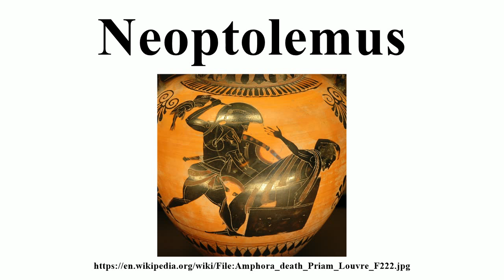Neoptolemus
Image-Copyright-Info
Artist-Info:   English: Class of Cambridge 49 Français : Classe de Cambridge 49
Image-Copyright-Info